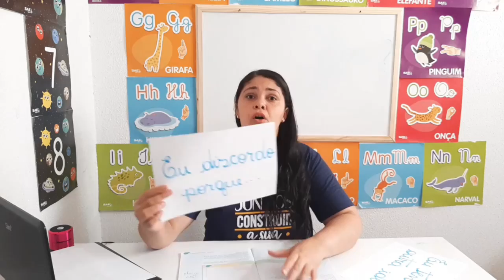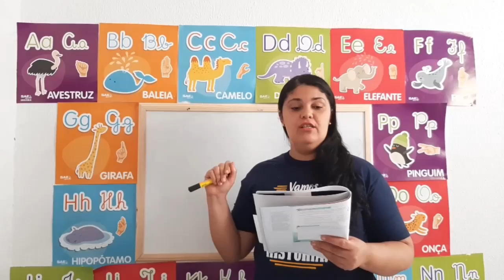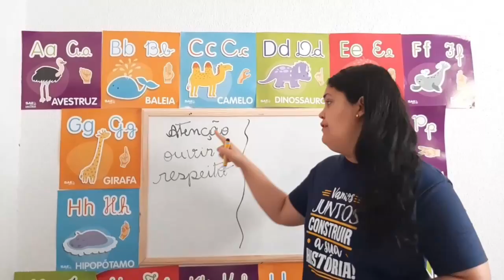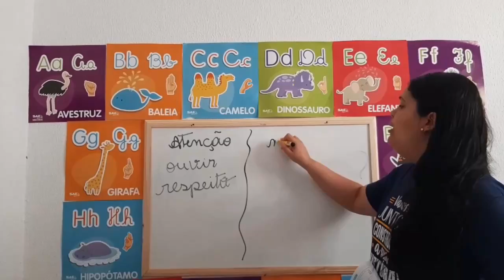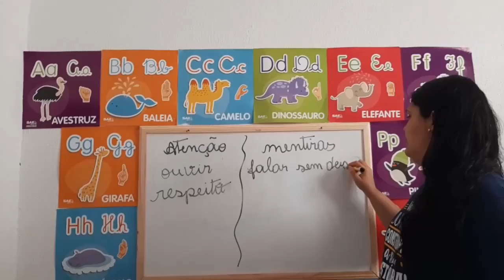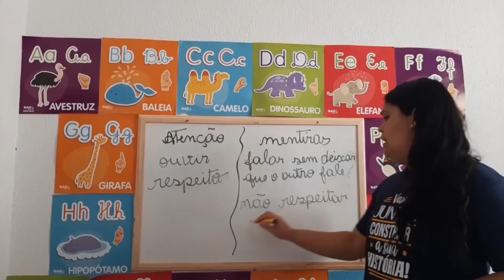Aula dia 16 l 07 2º ano Filosofia